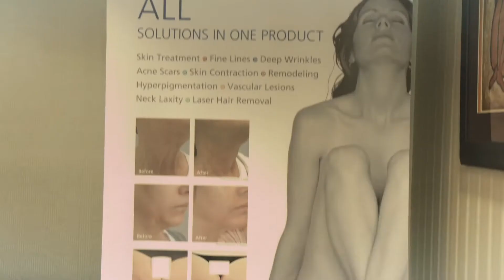Luna Plastic Surgery InMode PreRoll // Production by Lemonlight